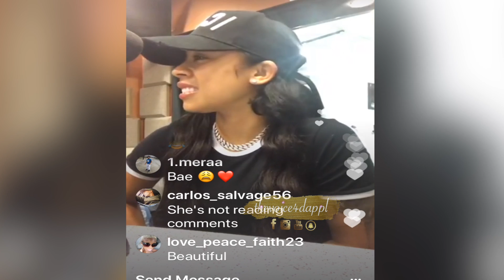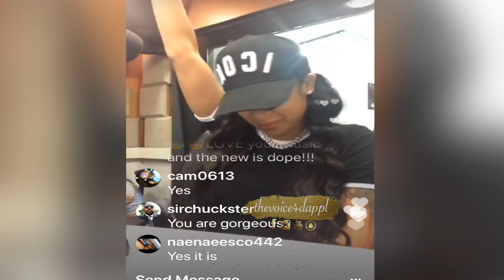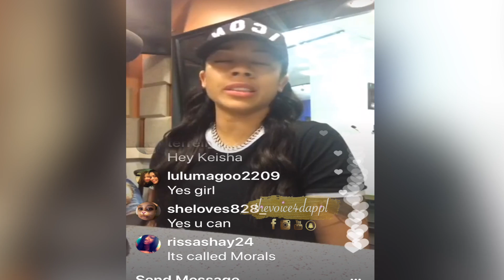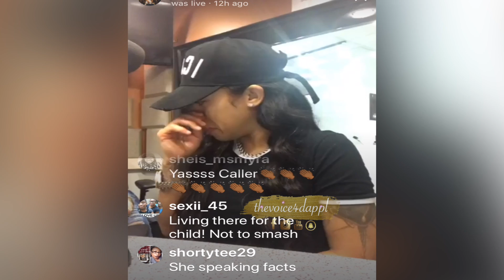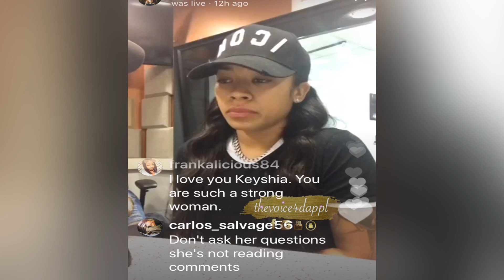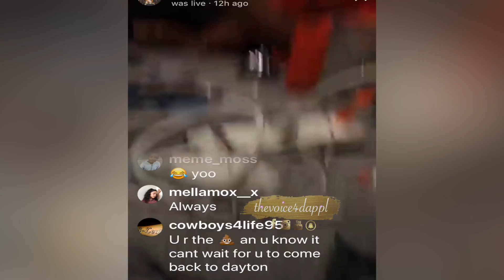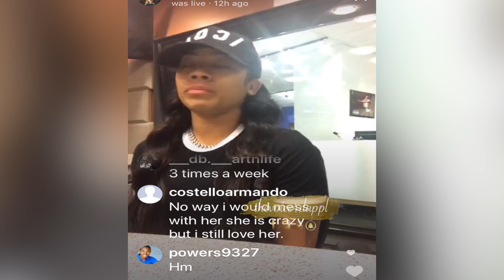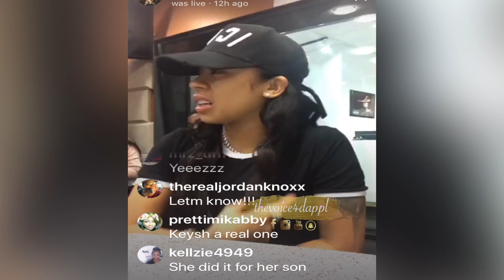Keyshia Cole : DID YOU SMASH EX HUSBAND WHEN HE LIVE WITH YOU AGAIN